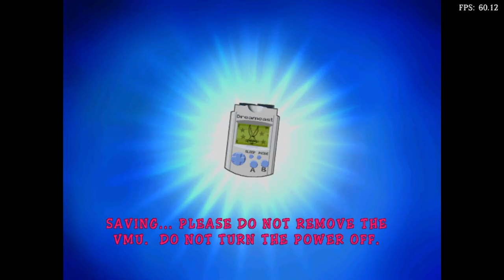Is Looney Tunes: Space Race Playable? RetroArch Performance [Series X | Flycast]